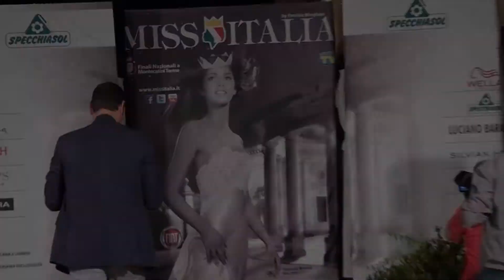MI2012 Miss Benessere SPECCHIASOL TOSCANA #12 Lucrezia MASSARI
MISS ITALIA 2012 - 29 Luglio, Santa Croce sull'Arno - Miss Benessere SPECCHIASOL TOSCANA - #12 Lucrezia MASSARI